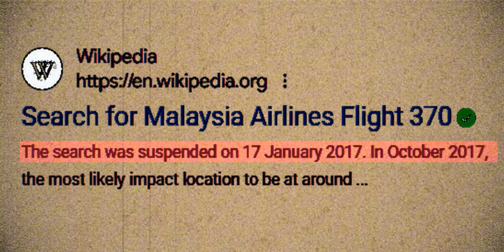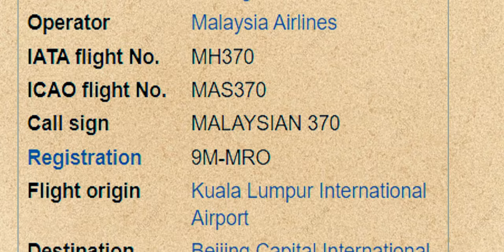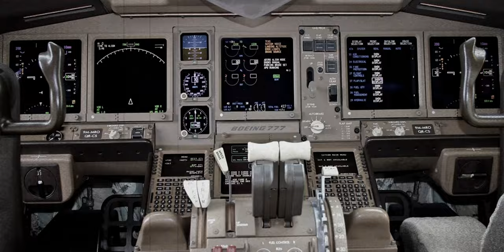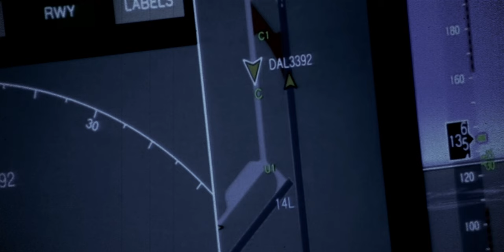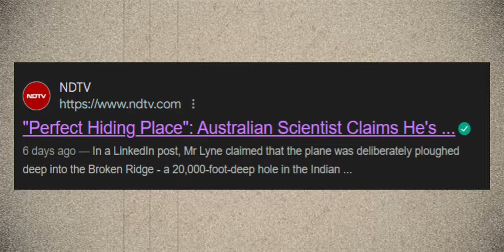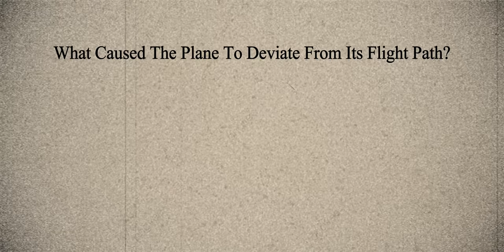Mystery of MH370 Solved by Science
An Australian scientist claims to have solved the mystery of missing Malaysian Airlines flight MH370 that vanished without a trace on March 8, 2014, with 239 people on board.